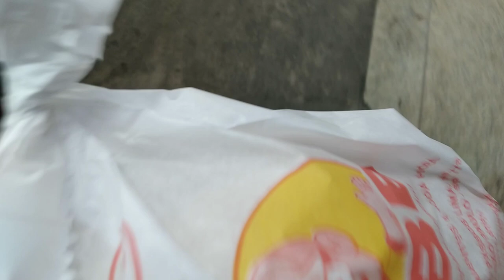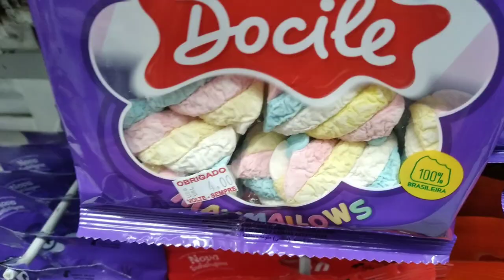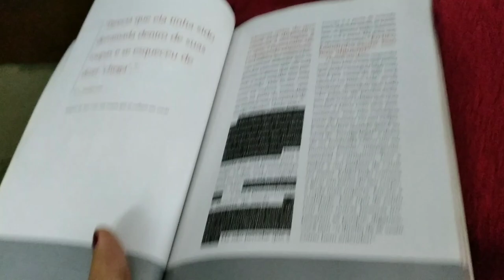daily vlog ep. 2 | dia chuvoso, aula de canto, escola e outras coisas. THAIS SOUZA.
☁editor: capcut

data de postagem:
07/06/2023